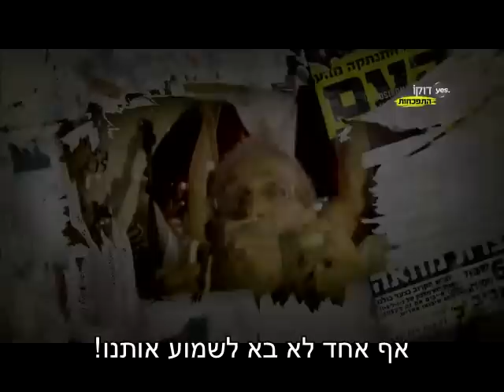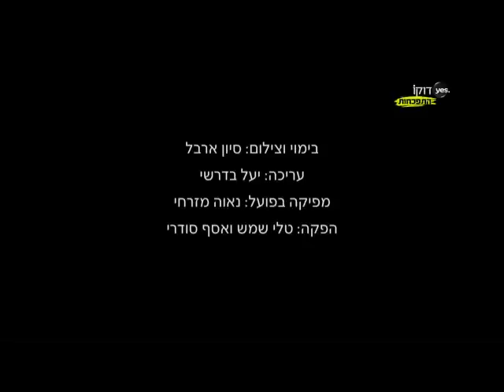התפכחות: חדר מיון - בי"ח ברזילי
בית-החולים ברזילי, אשקלון, משרת אוכלוסייה של כ-500,000 איש. מספר המיטות בחדר המיון: 15. במאית: סיון ארבל.